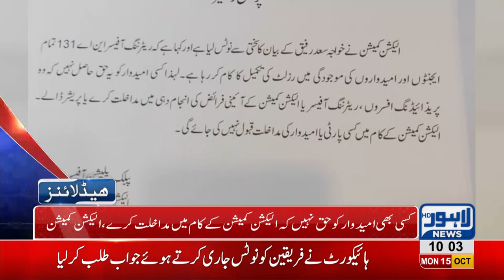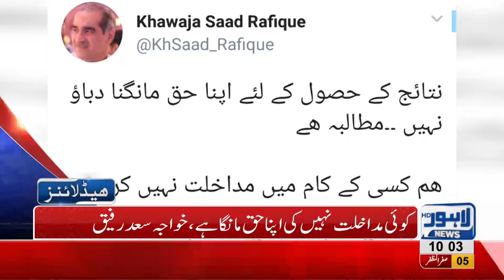10 AM Headlines Lahore News HD – 15 October 2018